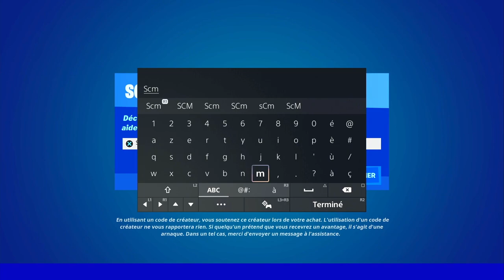MEILLEUR GLITCH XP SAISON 3 FORTNITE, COMMENT ÊTRE NIVEAU 200 FACILEMENT ET RAPIDEMENT SUR FORTNITE